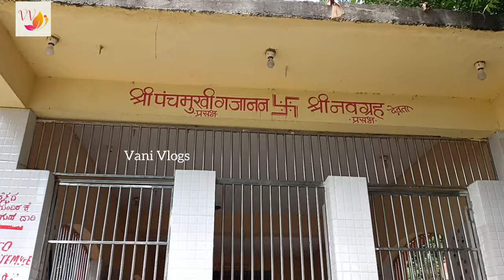Ganagapur Lord Dattatreya Temple Vlog || Day in Ganagapur || Haunted People || Accommodation || Food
Address:
Sai Datta Lodge
Opposite Navagraha Temple Main Road, Ganagapur
Gulbarga, Karnataka 585212